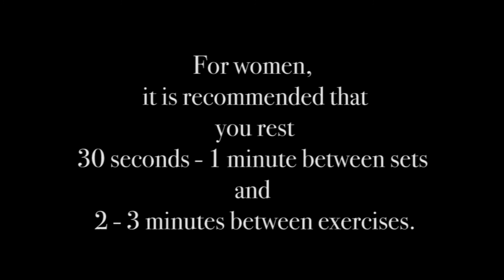Six Pack Nutrition Athlete MTV Roadies X4 Contestant Karishma Arora's Leg's & Hips Workout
Six Pack Nutrition Athlete MTV Roadies X4 Contestant Karishma Arora's Leg's Workout, Hips Workout  .
Leg Exercise , Hips Exercise ,
Six Pack Nutrition Athlete  Karishma Arora
Ms India
Ms North India Fitness
Bench -Press State Gold Medalist
MTV Roadies X4 Contestant .